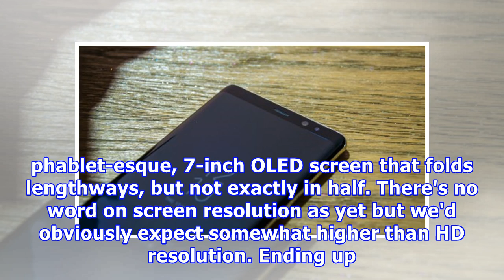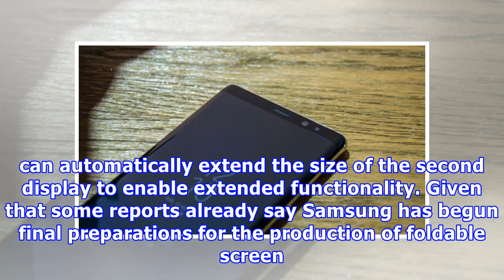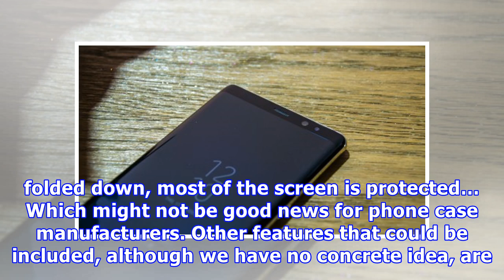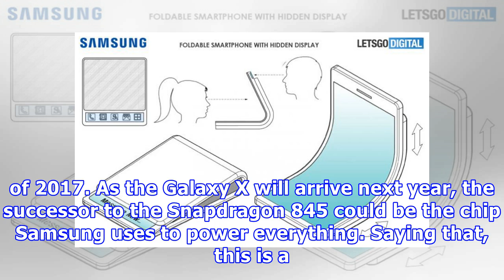Samsung Galaxy X: rumours, leaks and all we know about the folding phone coming in 2019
It started out looking like a concept, or perhaps a dream, but it now seems the Samsung Galaxy X is real"Winner", in 2019, at least according to the Wall Street Journal. Whether Samsung actually calls its folding smartphone Galaxy X remains to be seen, but we're pretty confident (sadly) that it won't be called the Samsung Winner, which is the codename for it internally at Samsung. We've been following this story for months, and this is what we know so far…Top 5 foldable phones to expect in 2019B...